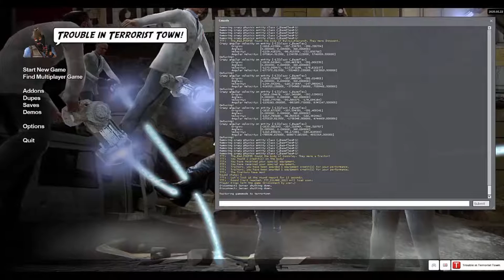garrys mod more ttt island i suck